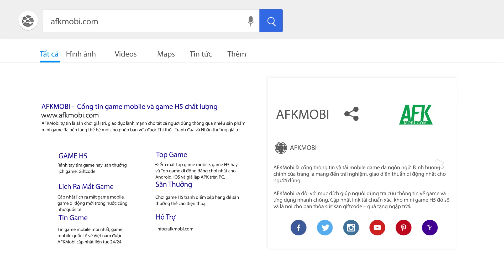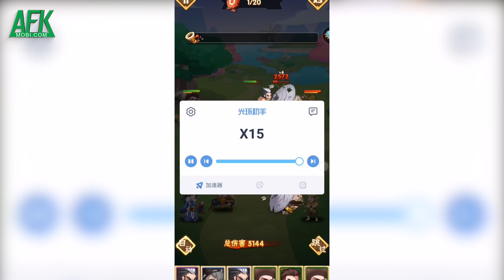Thêm 8 game mobile mới 2021 toanh cập bến làng game Việt trong tháng 6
(AFKMobi) Mùa hè chính là thời điểm thích hợp nhất để các nhà phát hành game tổ chức nhiều sự kiện, hoạt động trong game đồng thời tung ra những sản phẩm mới phục vụ game thủ. Sau đây mời các bạn hãy cùng AFKMobi điểm qua 8 tựa game mobile mới toanh sẽ cập bến làng game Việt trong tháng 6 này nhé!

0:00 Giới thiệu
0:32 Tuyệt Kiếm Cổ Phong Mobile
1:32 Dân Chơi Tam Quốc – Funtap
2:29 Ragnarok Online – VTC Game
3:25 Phượng Hoàng Cẩm Tú – Funtap
4:11 Bách Luyện Thành Thần – ESGame
5:17 Khuyển Dạ Xoa Truyền Kỳ Mobile
6:22 Chiu Chiu Tam Quốc Mobile
7:15 Ngự Hồn Sư Mobile